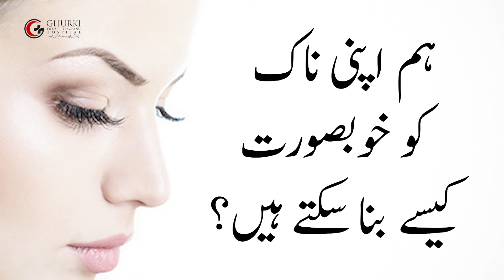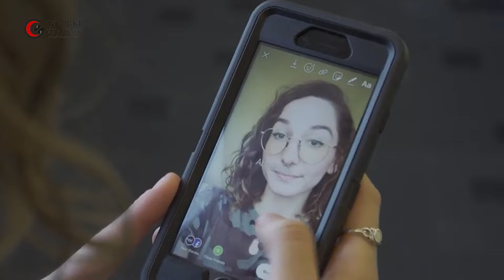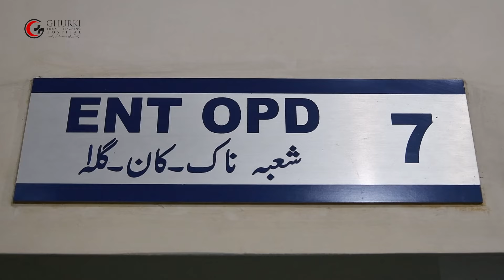Reshaping Beauty: Exploring Rhinoplasty | GHURKI TRUST TEACHING HOSPITAL | BEST ENT SPECIALIST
Rhinoplasty, also known as a "nose job," is a surgical procedure which is done to reshape or resize the nose. It is performed for cosmetic reasons to improve the appearance of the nose or for functional reasons to correct breathing problems caused by structural defects. The surgery involves altering the nasal bones, cartilage, or soft tissues to achieve the desired outcome. Recovery takes a few weeks, during which swelling and bruising are common.
Rhinoplasty procedure is currently being done at very minimal rates at Ghurki Trust Teaching Hospital under the expertise of Dr.Athar Adnan Uppal.
 Dr.Athar Adnan Uppal i is one of the top ENT specialist practicing at Ghurki Trust Teaching Hospital, Jallo Morr Lahore. for further information please call on our UAN 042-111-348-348 and follow the link

UAN: 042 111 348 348 (Extensions 416,417,419)
Address: Jallo Morr, Lahore-Pakistan.